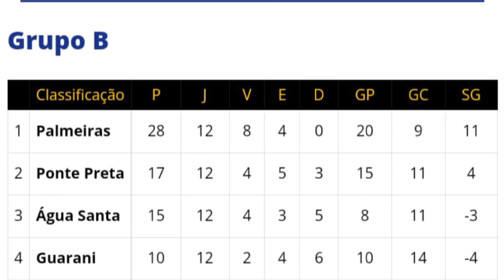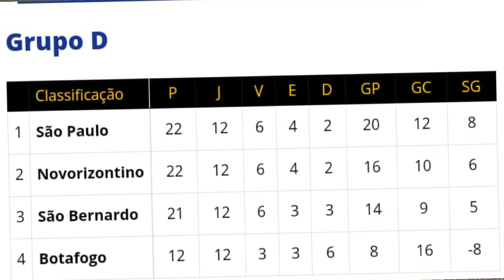DATAS E HORÁRIOS DAS QUARTAS DE FINAL DO PAULISTÃO.